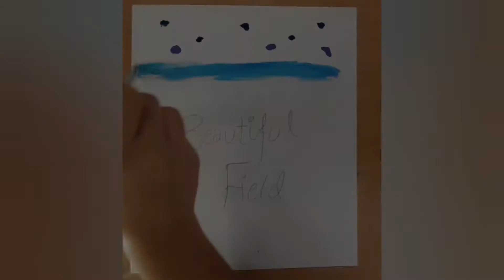Beautiful Field😍 (VILLAGE) Painting | Step By Step Acrylic Painting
Hello Everyone..
Here's My Next Video.